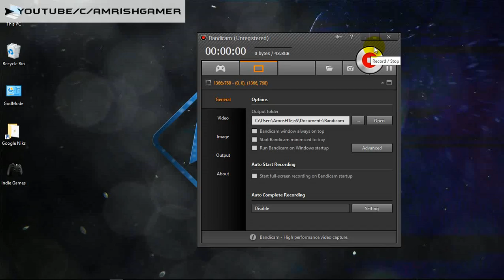Hotline Miami 2 Wrong Number 7TH Scene No Mercy Gameplay Part 2 AmrishGamer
Sorry For The Delay Guys To Busy That I Wasn;t Abel TO Upload Few Gameplays.

But Wait. HotlineMaimi 2 Is Almost Complete

New Indie Gameplay Coming Soon